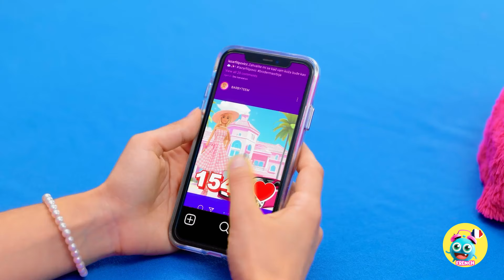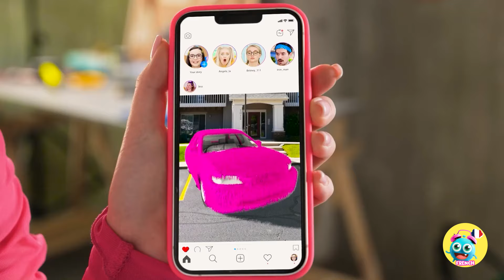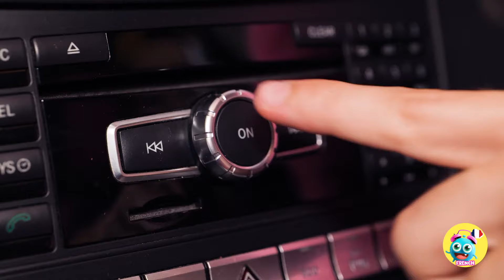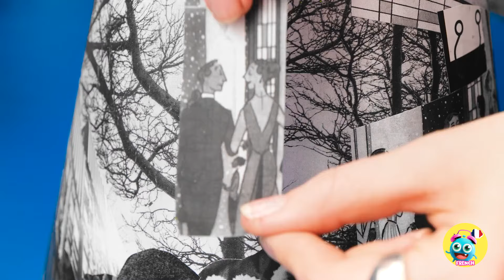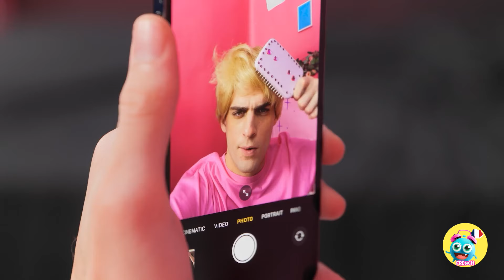DÉFI DE LA VOITURE ROSE VS NOIRE 💖🖤 Comment Faire des Choses Créatives 😱 Une Couleur Par Yay Time!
Vous avez toujours rêvé d'une voiture toute rose ? Comment aimeriez-vous décorer votre voiture ? Ou peut-être avez-vous un autre design en tête ?